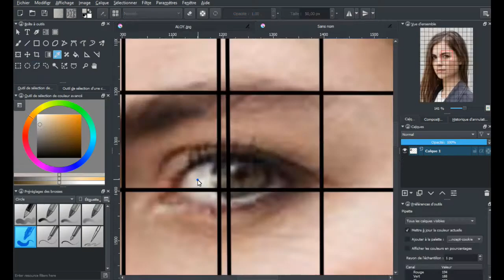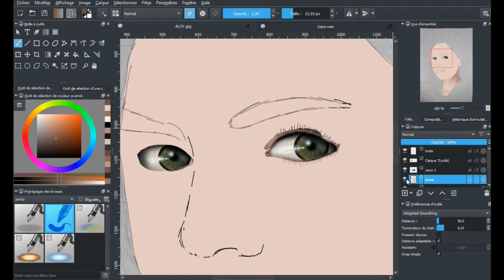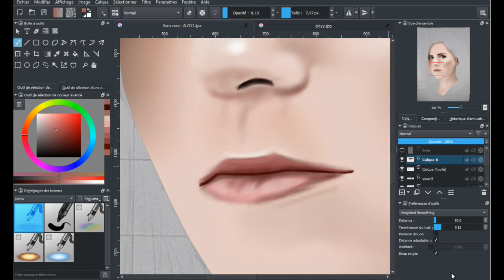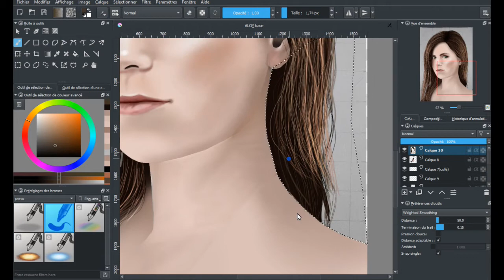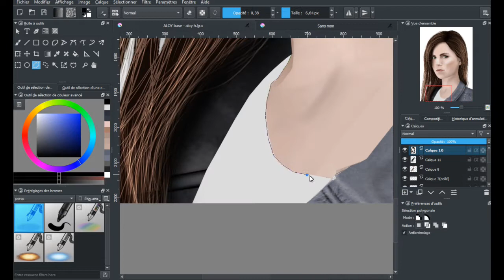HORIZON | HANNAH HOEKSTRA (DESSIN NUMERIQUE)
Voici une vidéo de mon dessin numérique sur le portrait de l'actrice hollandaise Hannah Hoekstra modèle du personnage du jeu vidéo HORIZON ZERO DAWN, ALOY
PS : Désolé pour le début du speed painting il est saccadée malgré mes effort pour le corriger. Mon logiciel d'enregistrement à buggé!!! :(